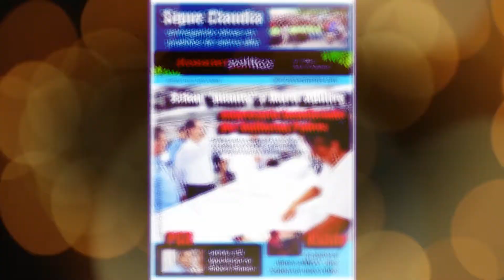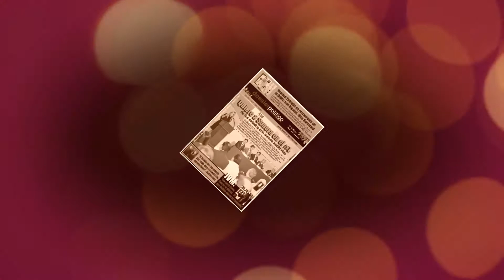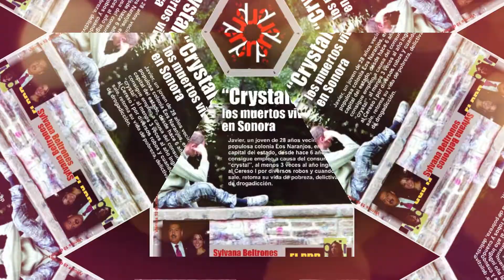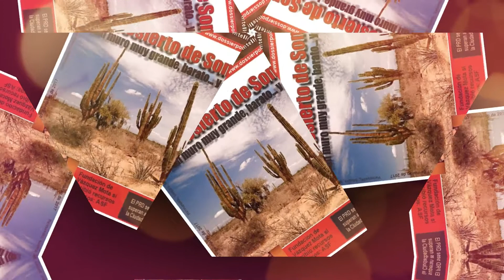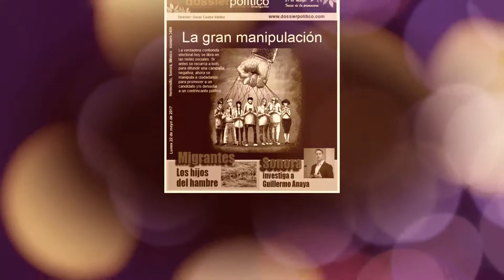Despacito con el Dossier